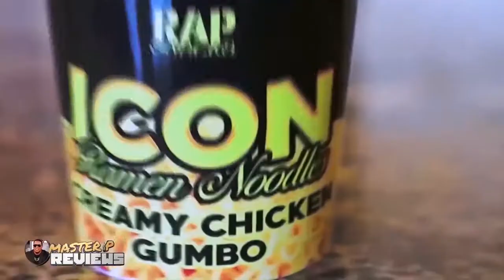Master P Reviews LB's Chili Bar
Super excited that Master P reviewed my sauces and rated me an 8.5!